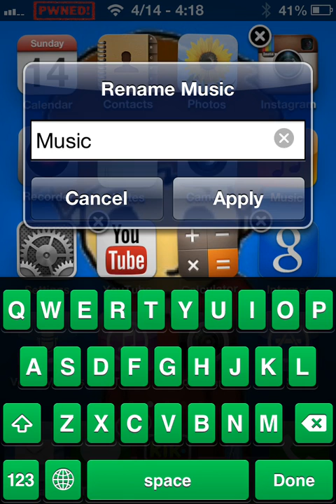How to rename your iPhone apps(Requires Jailbreak)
This is a vid on how to rename your apps on an iPhone but note that you will need cydia